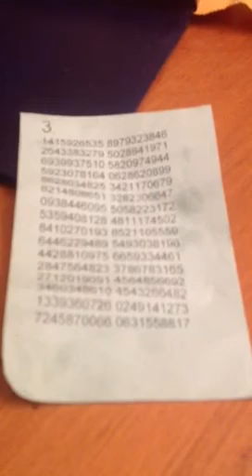Noah knows his Pi